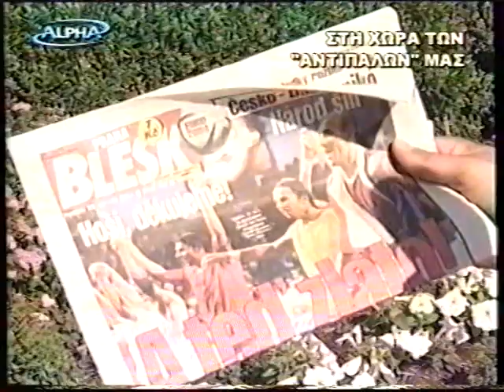ΓΙΑ ΜΙΑ ΘΕΣΗ ΣΤΗΝ ΚΕΡΚΙΔΑ (EURO 2004)